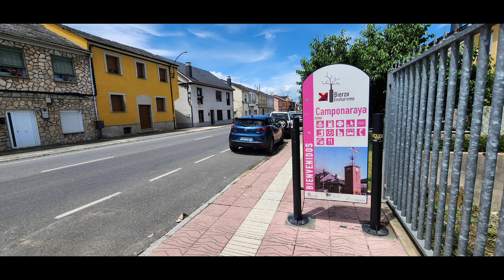Camino Francés Day 30 - Molinaseca to Camponaraya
June 10, 2023 - A father and daughter continue their journey on the Camino de Santiago (Camino Francés).